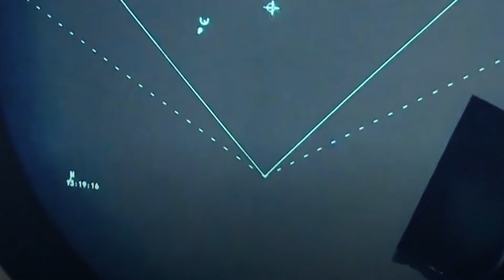عقوبات أوروبية جديدة على إيران.. ما مدى فاعليتها؟| المسائية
اجتماع جديد لوزراء خارجية دول مجموعة_السبع في جزيرة كابري الإيطالية وعلى طاولة المحادثات ملفا الدعم العسكري لأوكرانيا والتصعيد في الشرق_الأوسط . فماذا تمخض عن هذه المحادثات؟